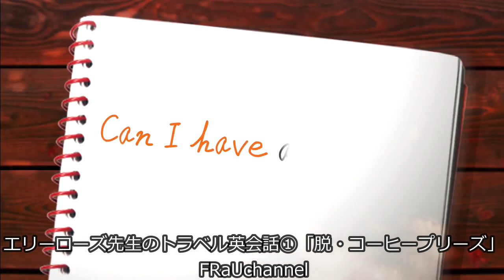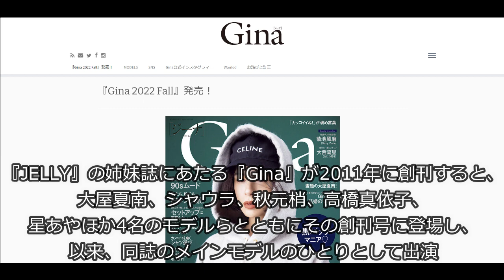モデルの英語力: エリーローズ